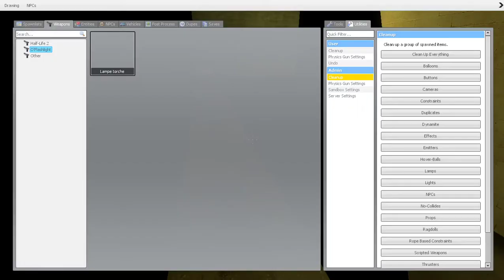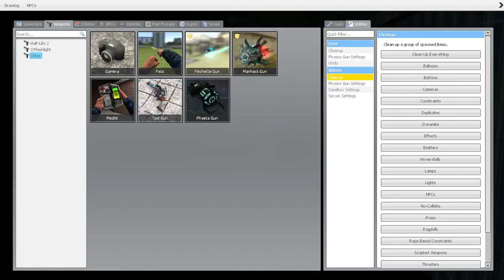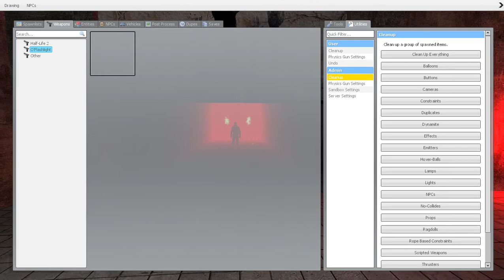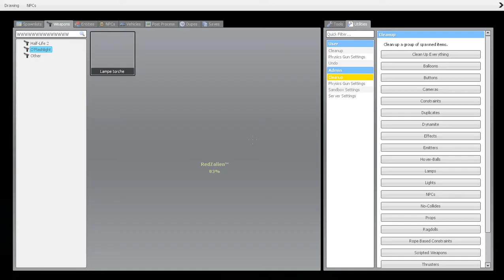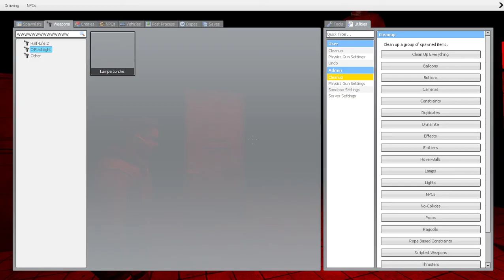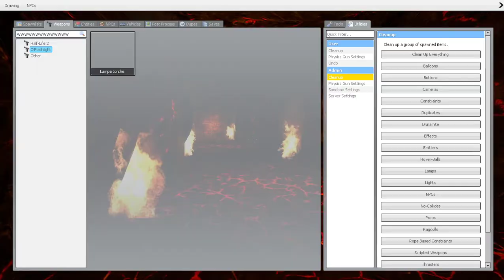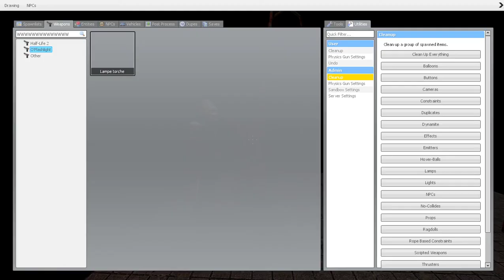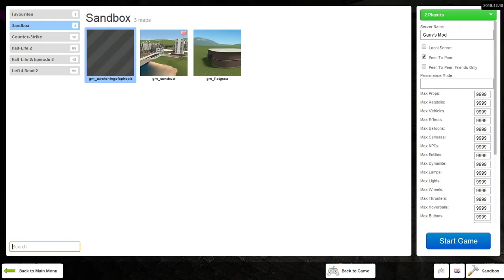Mr.Tank Plays GMod Horror maps w/ RedZalien (Ep.4 Awakening of Aphopis)